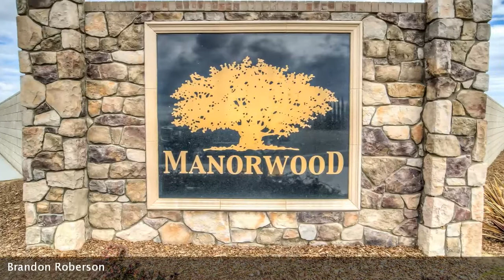Real estate for sale in Bakersfield California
Roberson Homes